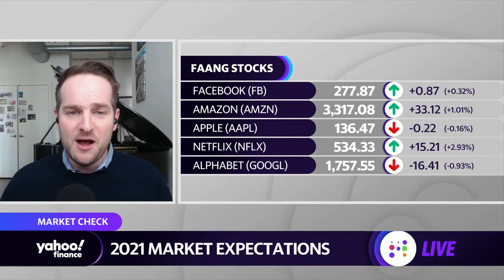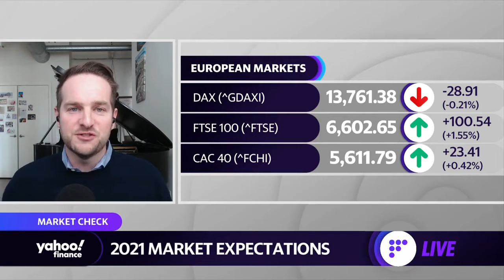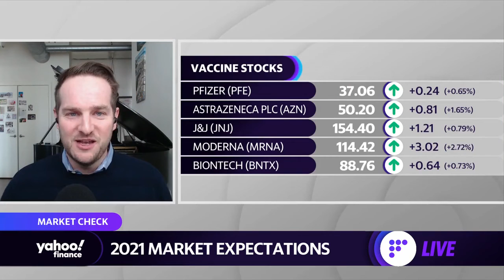Energy and Emerging Markets: Chris Payne appears on Yahoo!Finance 12/29